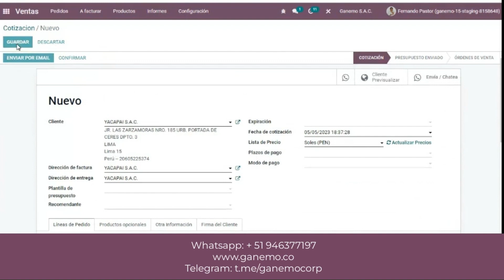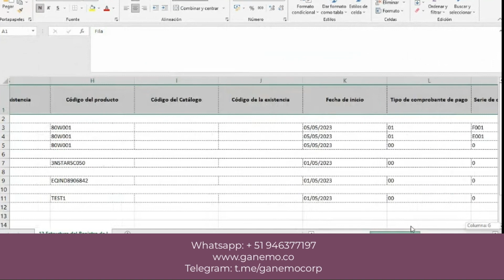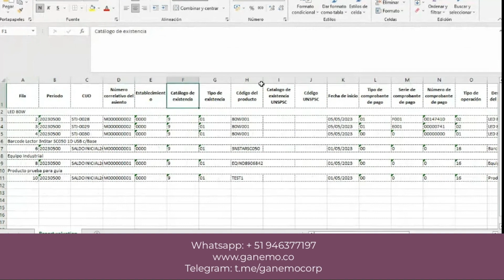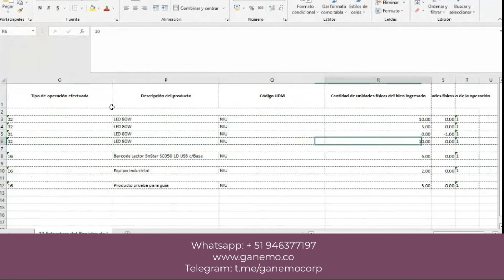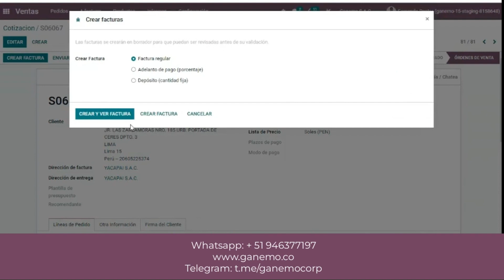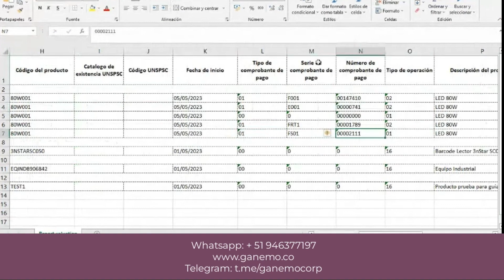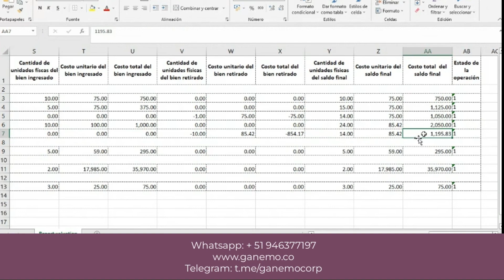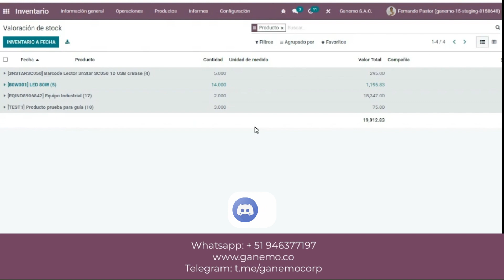Caso de Uso | Gestión de VENTAS en tu ERP Odoo Ple-SUNAT Kardex en Unidades Física y Valorizados🌟📊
En este video, te enseñamos la gestión de ventas para la gestión de kardex en unidades física y valorizados ✅ con tu ERP Odoo, de una manera muy sencilla🌟📊.